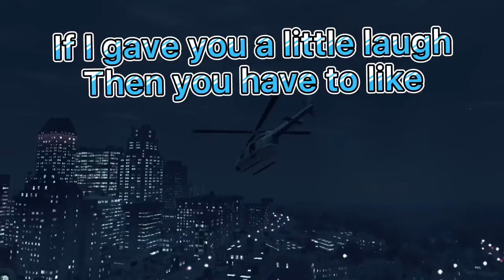Grand theft auto 4 funny moments || ft. Nomad13